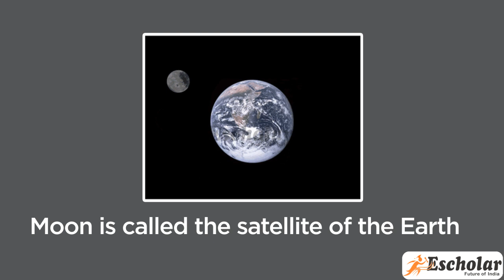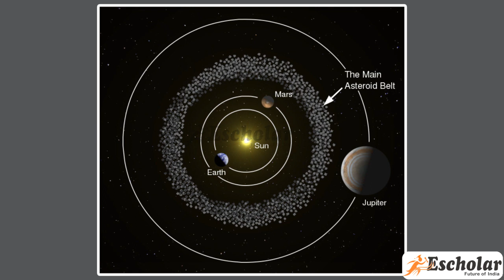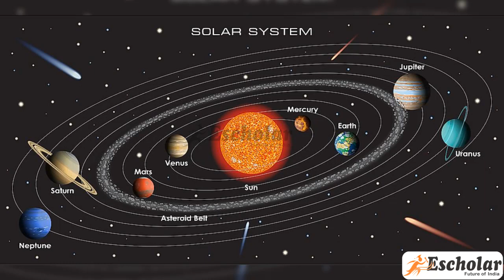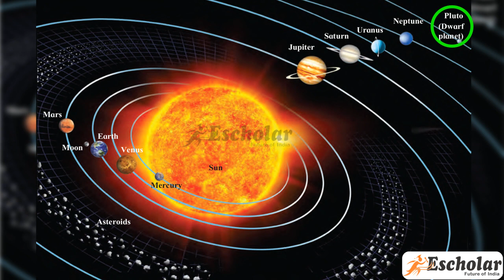5th Std Stateboard EVS Chapter 1 - Our Earth and our solar system - Topic 2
5th Std Stateboard EVS Chapter 1 - Our Earth and our solar system - Topic 2 - Other heavenly bodies in Solar system